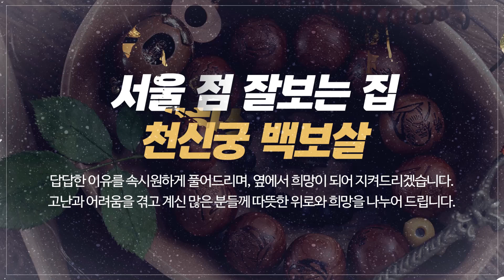서대문점집 천신궁백보살